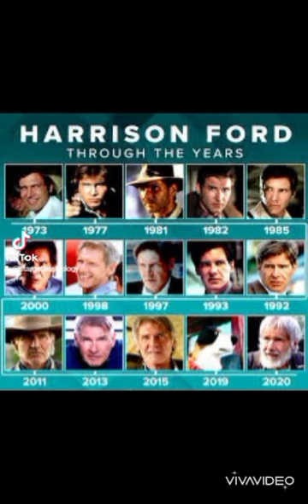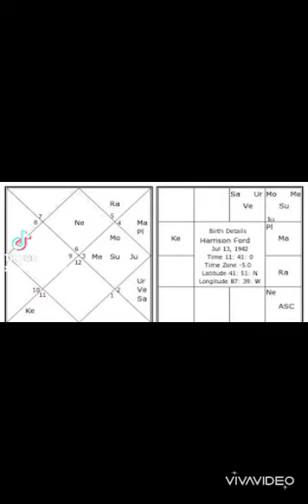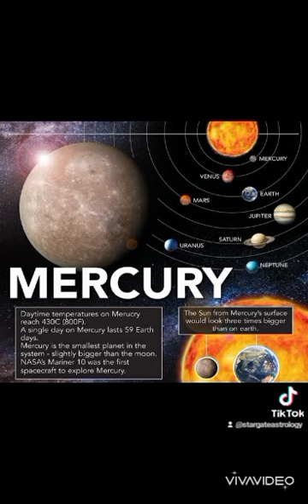Harrison Ford -Gemini Man